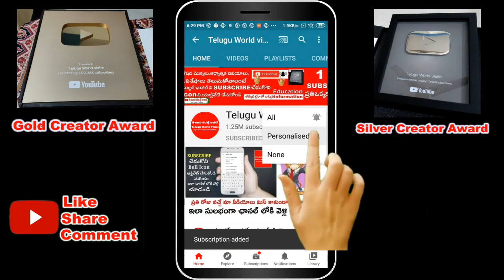ఈరోజే మహిమగల పరశురామ జయంతి ఈ కథ వింటే చాలు ఇక మీ ఇంట్లో అన్ని శుభాలే | Parasurama Jayanthi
YouTube For any business queries please contact